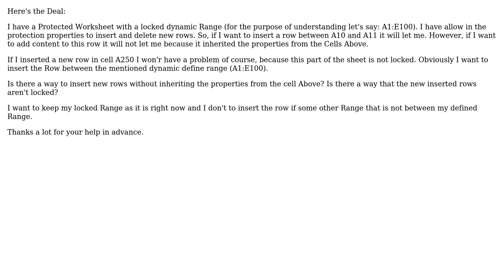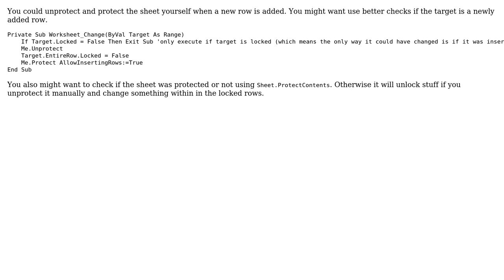Insert New Row Without Inheriting Lock Properties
With thanks & praise to God, and with thanks to the many people who have made this project possible! | Content (except music & images) licensed under CC BY-SA | Music | Images & others | With thanks to user arcadeprecinct user Alex Martinez and the Stack Exchange Network Trademarks are property of their respective owners. You are responsible for your own actions.